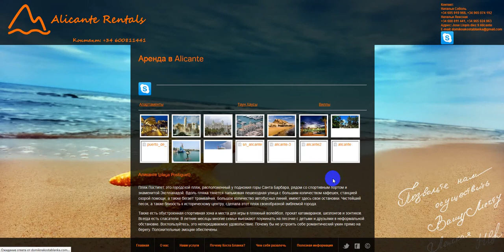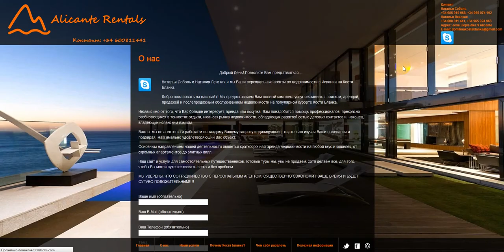Коста Бланка, Аликанте, Бенидор - отдых в Испании!